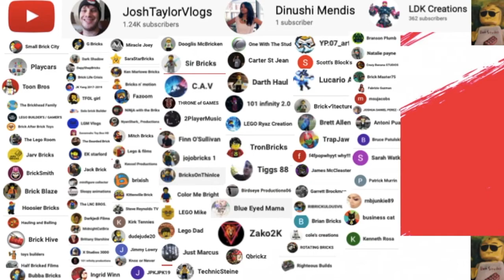lego shoes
Shout out to Mavbrickz

You can purchase on tee springs Brix studio shirts, hoodies, mugs and pillows

Money will be used on lego parts at sets

by invite only via instagram now.